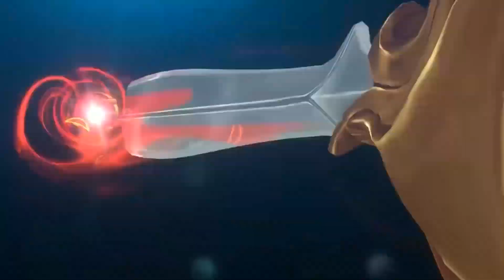The Mooses Are Loose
This Shadow Isles/Demaica deck is really good!